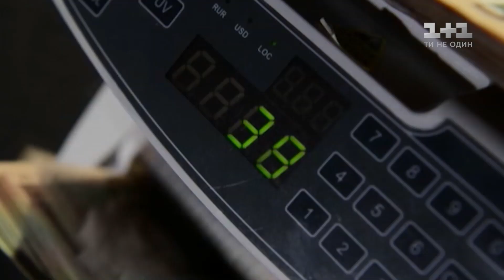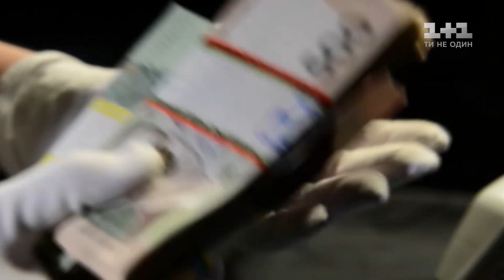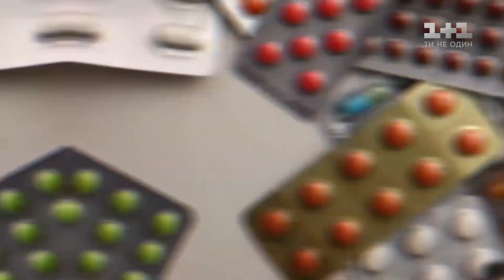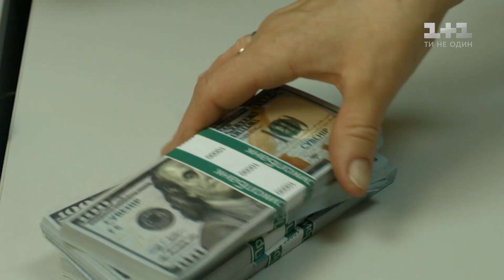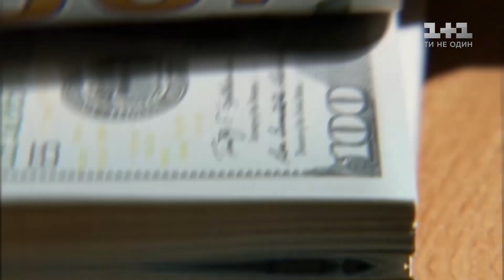Хто саботує боротьбу з корупцією на митниці | Гроші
Де владі взяти грошей на всі ті покращення, що вона пообіцяла українцям? Наприклад, аж 5 мільярдів доларів щороку може приносити митниця, якщо нарешті зламати всі корупційні схеми на кордоні. Це оцінка міжнародних експертів, і це не таємниця для президента Зеленського. Він особисто наказував знищити митну корупцію. Втім чомусь цього не відбувається. Чому? Закрадуються такі підозри, що хтось, може, саботує боротьбу із корупцією. Хто б це міг бути? І яких втрат вже зазнав український бюджет – рахуємо у мільярдах.